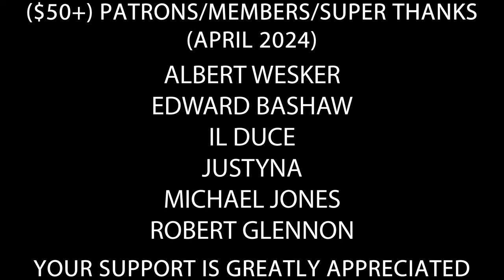Hitler is informed about the solar eclipse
Hitler is informed about the solar eclipse in North America.